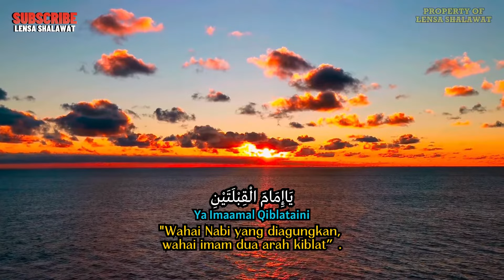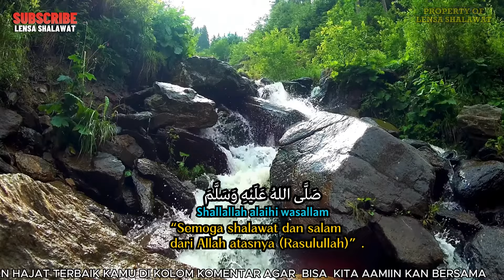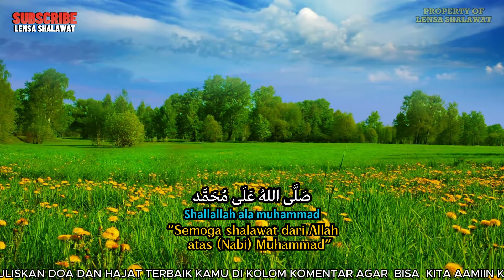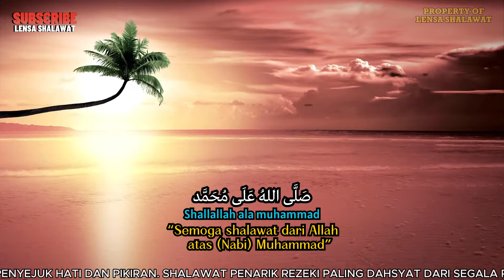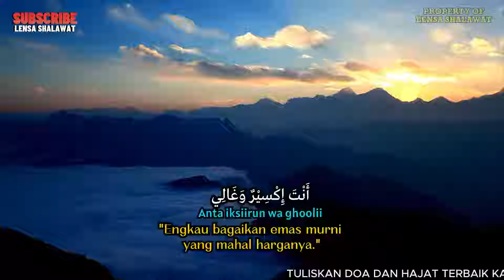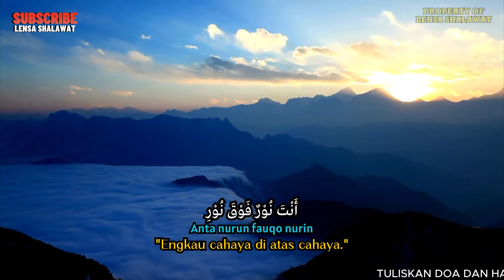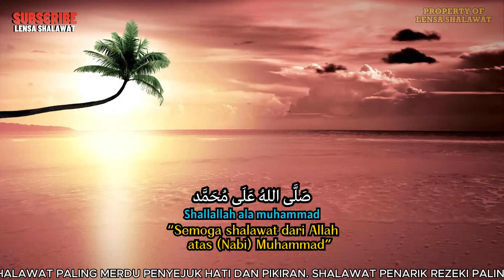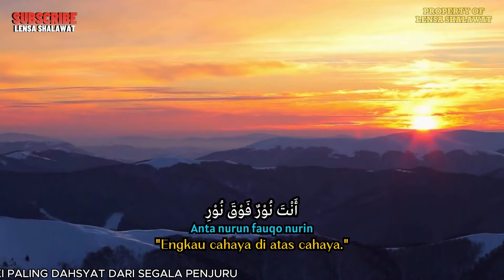SHOLAWAT JIBRIL PENARIK REZEKI PALING DAHSYAT, Sholawat Nabi Muhammad SAW, Sholawat Jibril Merdu 107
SHOLAWAT JIBRIL PENARIK REZEKI PALING DAHSYAT, Sholawat Nabi Muhammad SAW, Sholawat Jibril Merdu 988